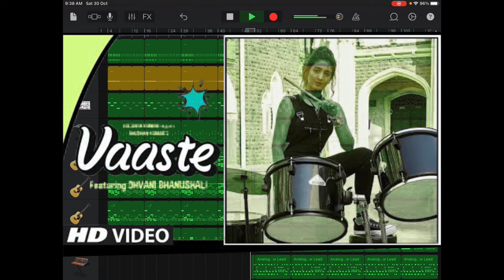Vaaste Song: Dhvani Bhanushali on(GarageBand)